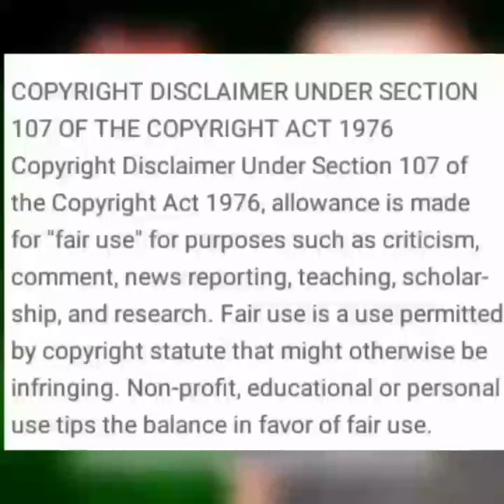Vellai aaga Tamil Home Remedy 100% Useful Trending Today